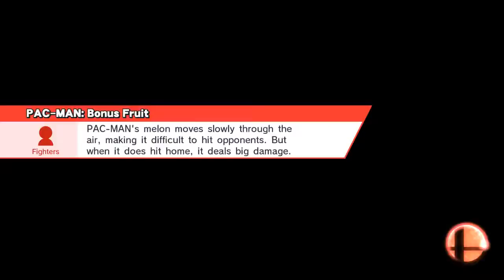SSB4: Wombo Combo Double Spike!!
Boxing Ring (Ω Form)
Sonic, Donkey Kong